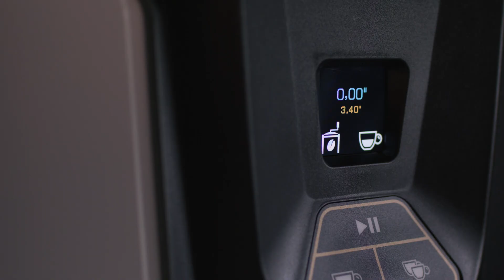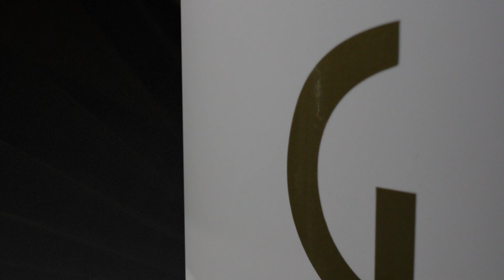Gaggia Milano – G5: pour un tout nouvel arôme !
La technologie intelligente dont ce moulin est équipé, en fait le souhait de tous les baristas : non seulement il est capable d’assurer un broyage inégalé, mais c’est aussi un moulin à café sur lequel compter dans le travail quotidien.